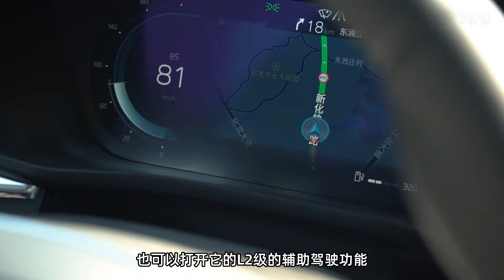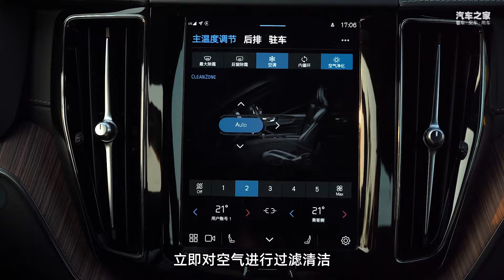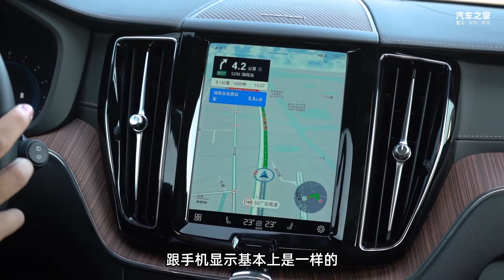深秋的第一场出游——与沃尔沃XC60的海鸥岛之旅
_________________★独家授权★_________________
“别赶路，去感受路”，这是新款沃尔沃Volvo XC60的slogan 。那么问题来了，开着新款XC60去往深秋的第一场出游，究竟有什么样的体验呢？